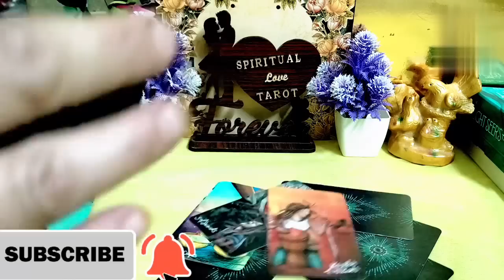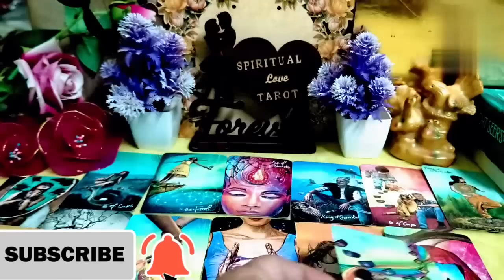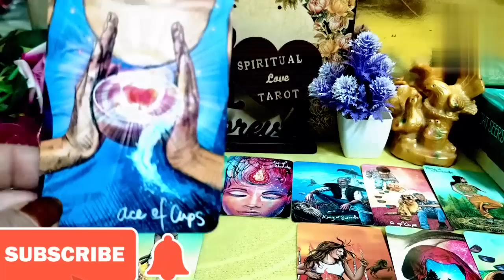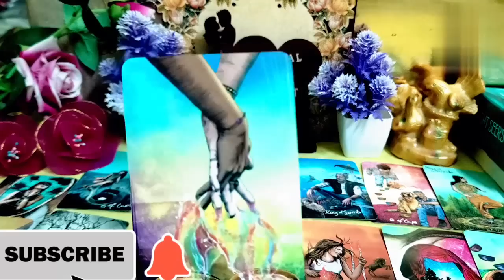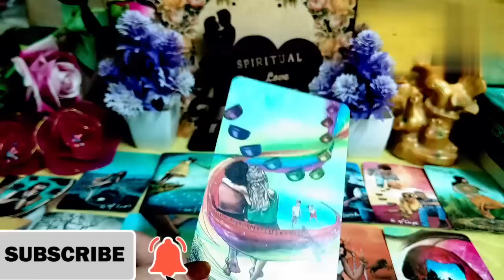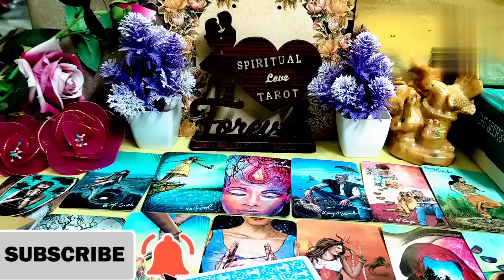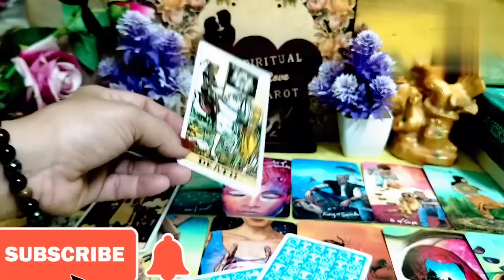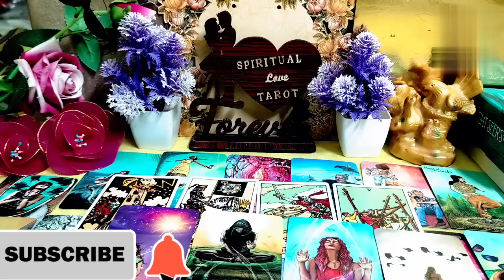third party ke chakkar me😭💔spiritual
.|| 2023
💔थर्ड पार्टी को चढ़ा बुखार पाटनर के सुन ललकार

hi 🌹 🌹 🌹 🌹 🌹 🌹 🌹 🌹 🌹 🌹 🌹 🌹 🌹🌹

your queire ♥️
1) third party situation tarot reading
2) third party Tarot card reading
3) third party update
4) third party daily update
5) third party situation
6) third party || 2023
7) tarot card reading
8) free tarot card reading
9) spiritual love tarot
10) third party situation tarot reading ||2023